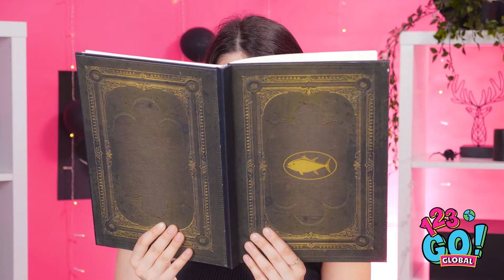Rich vs. Poor Food Challenge | Kitchen Gadgets by 123 GO! GLOBAL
🎉 Welcome to the ultimate food challenge: Pink vs Black Food Challenge! 🍽️🌈 In this exciting episode by 123 GO! GLOBAL, we dive into a colorful culinary adventure where everything on our plates is either vibrant pink or sleek black!

👩‍🍳 Watch as our talented hosts battle it out using incredible kitchen gadgets to whip up delicious dishes that match their color themes. From scrumptious pink desserts to savory black snacks, you won't believe the creative twists they put on classic recipes!

🔪✨ Join us for hilarious moments, unexpected surprises, and a taste test that will leave you craving more. Who will come out on top? The pink team with their sweet delights or the black team with their bold flavors?